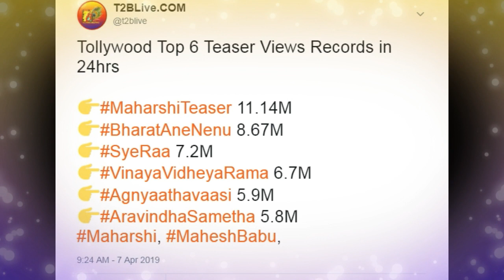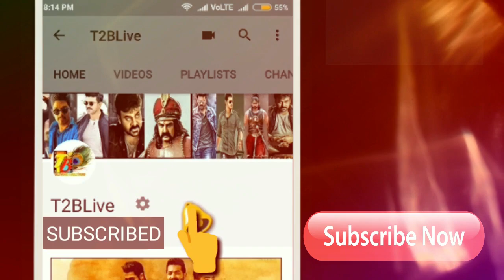Tollywood Teaser Records - Tollywood Most Viewed Teasers In 24 Hrs| Highest Viewed Tollywood Teasers